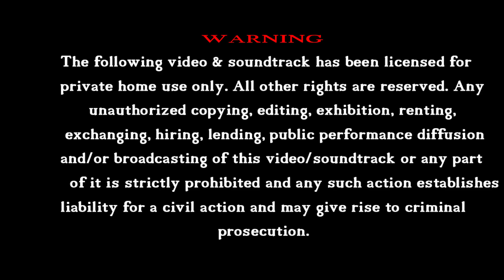Chanda Nikale Jaaro Chori || Banjara Love Song || Sri Tv Banjara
2019 Super Hit Love Failure Song. True Love Song, Chanda Nikale Jaaro Chori, Video Song only on Sri Tv Banjara.
Song  Details :

Song           : Chanda Nikale Jaaro Chori

Writer         : Tolcha

Singer        :  Tolcha

Camera     : Saida

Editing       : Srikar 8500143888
Music Label : Sri TV Banjara

Hi Viewers..You're Watching Sri Tv Banjara
The following video & soundtrack has been licensed for private home use only. All other rights are reserved. Any unauthorized copying, editing, exhibition, renting, exchanging, hiring, lending, public performance diffusion and/or broadcasting of this video/soundtrack or any part of it is strictly prohibited and any such action establishes liability for a civil action and may give rise to criminal prosecution.